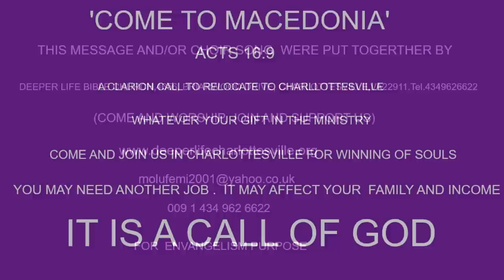THE PURSUIT OF CHRIST LIKE LEADER BY PAS W F KUMUYI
We miss you on Thursday online prayer meeting, please, don't miss this.